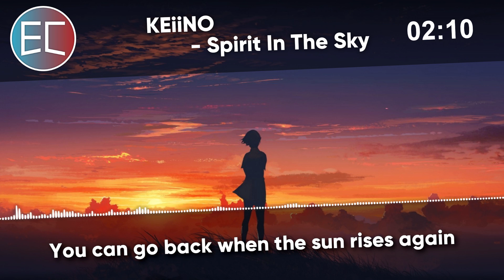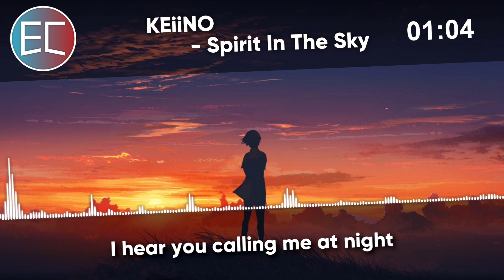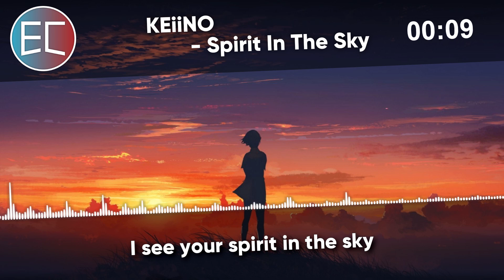Nightcore - Spirit In The Sky (Eurovision 2019 Norway 🇳🇴)【Lyrics】「EuroCore」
♫ Nightcore remix ♫
► Original song: KEiiNO - Spirit In The Sky